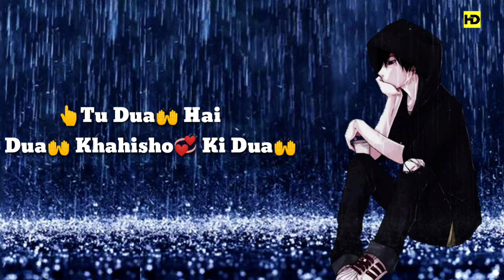Tu Dua Hai Hai Dua Khahisho Ki Dua 30 Second WhatsApp Status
Ki Aap Ne Mere Channel Ki Sahayta Li Aur Mere Videos Ko Dekha Like Bhi Kiya I Hope Aap Logo Ne Khoob Enjoy Kiya Hoga